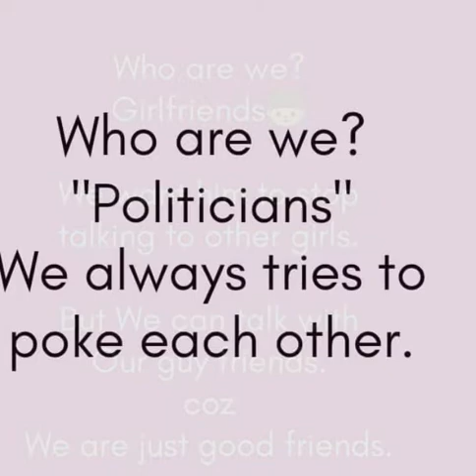How to Keep a Girlfreind Happy